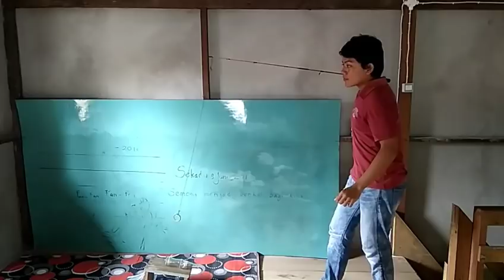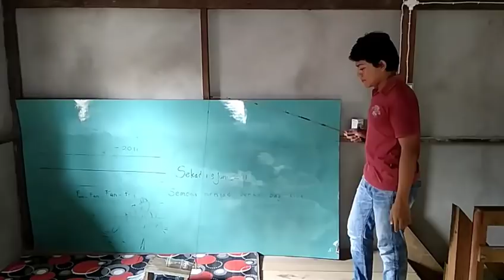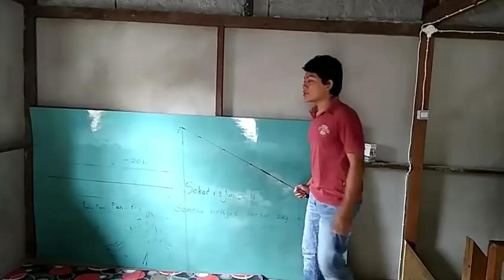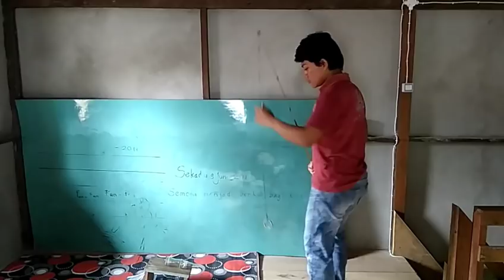3 TRIK PANCING BOTOL MANIA! SUKSES | part 1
kalo mau denger pengalaman sampai point, tonton aja coy😂